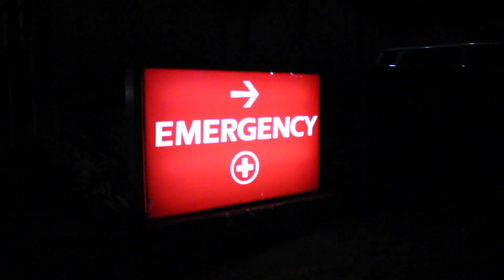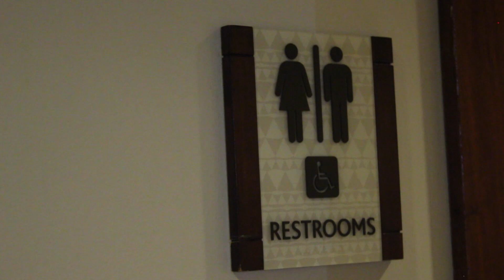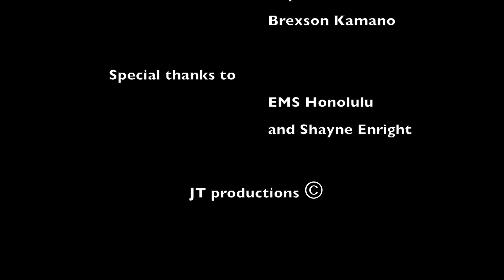EMS Pawaa One Gives A Real Look Into Their World ©